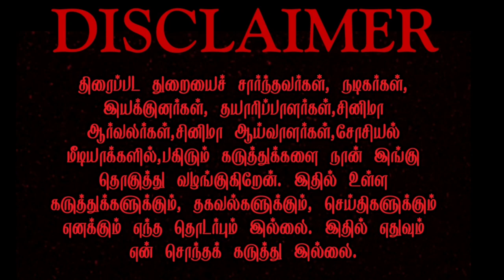Run Baby Run movie Important update | ஒருவேளை இங்கிலீஷ்ல டப்பிங் பண்ணி ஹாலிவுட் ரிலீஸ பண்ண போறாங்களா